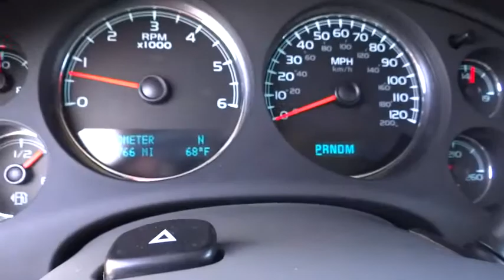2009 Chevrolet Tahoe Carson City, Reno, Northern Nevada, Dayton, Lake Tahoe, NV 138170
2009 Chevrolet Tahoe